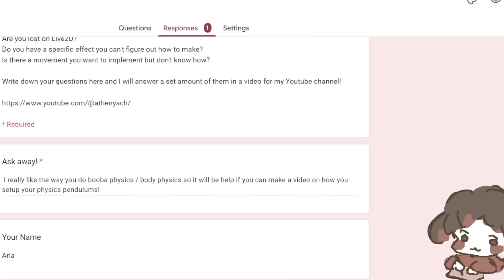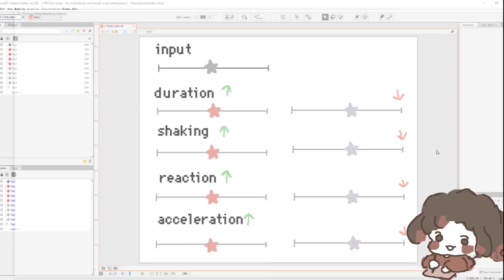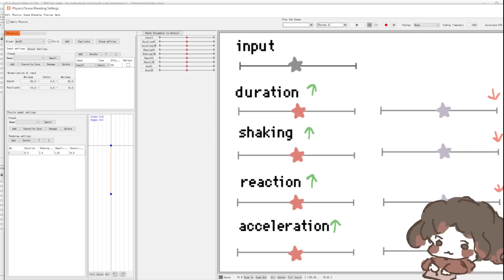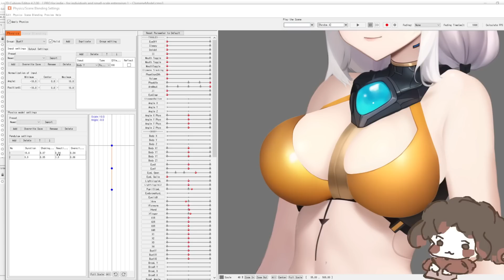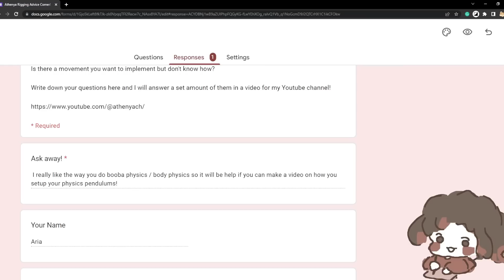[Tutorial] How to setup physics in Live2D - The basics!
TLDW -
High shaking = Shakes alot, Low shaking = Shakes less
High duration = Shakes slow, Low duration = Shakes fast
High reaction = Reacts quickly to input, Low reaction = Delayed reaction to input
High acceleration = Subsides quickly, Low acceleration = Subsides slowly

Hi it’s me Athena, hope you enjoyed this video and I hope it helps!! S/O to Ariaa for helping me with this video. She’s also a live2d person and her comms are open!

In any case, just like with anything I do recommend reading the documentations/manuals. They’re really helpful especially when you’re starting out. Back in 2017 you kinda only had brian and the documentations to work with so we made do TT

This tutorial is basically a summary of the physics documentations + how I implement it into the model. There’s a lot more good information in those documents so they’re a good read if you want to learn Live2D.
I probably say this all the time (I’m a sickly person) but sorry for the weird voice. I had my wisdom tooth removed and so it was slurring my words a bit… I’m saving up for a PC rn so I’ve been working/doing comms like crazy! I haven’t had time to make tutorials TT Atleast uni’s been pretty easy so far but yeah!!